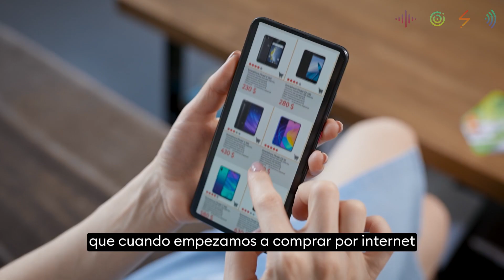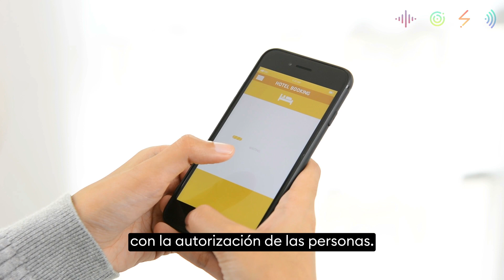Cuando las máquinas se conviertan en clientes.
💡¿Imaginas un mundo donde las máquinas son tus clientes? ¡Es más cercano de lo que crees! Descubre cómo cambiará el juego en las empresas y la forma en que se hacen las compras. 🌐🤖
¡Se parte  de mi comunidad!